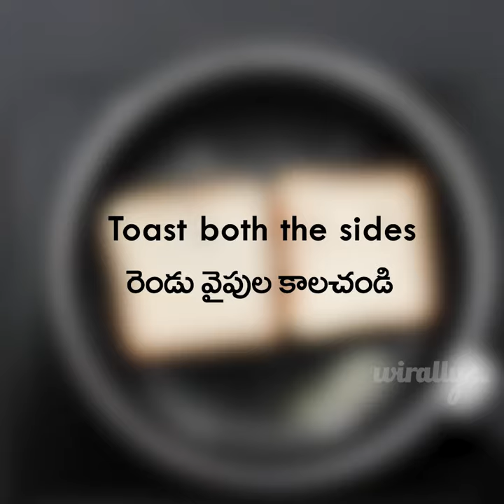Chocolate Cheese Sandwich || Wirally Food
Hey Chocolate Lovers try & enjoy Chocolate Cheese SandWich.